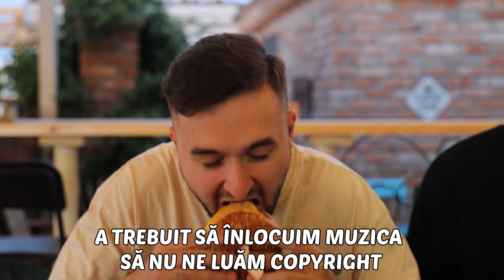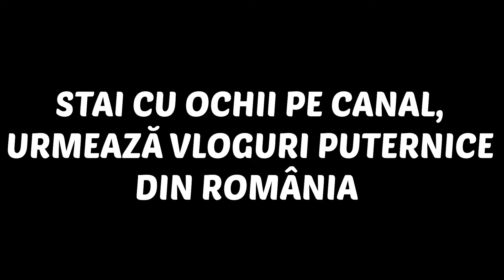BAHAOS ÎN VAMA VECHE 🎉 *glovo pe plajă și party pe mese* @RoVlog 1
După lungul drum din Germania am ajuns la destinația finală: Vama Veche. Nu mai rămâne nimic de povestit, vă las să urmăriți minut cu minut toată nebunia pe care am făcut-o la malul mării. Sper să mai putem călca pe aici la anu´ 😂

MULȚUMESC MULT pentru SUSȚINERE, LIKE ȘI VIEW 🎉 Vizionare plăcută îți dorește AL TĂU!